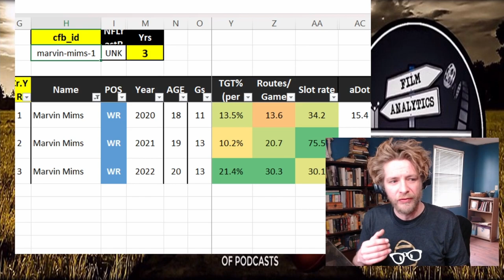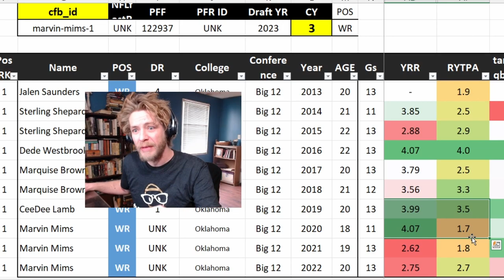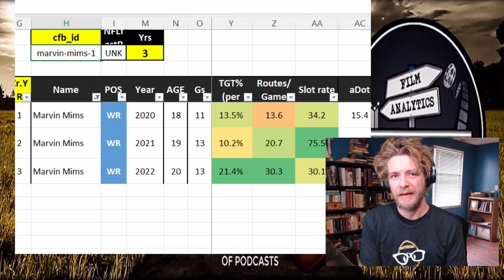Eveyone forgets Marvin Mims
@pahowdy walks through Marvin Mims Rookie Production profile, and talks about it to

Notes:
- Jake Anderson (@NFLdrafttalker) made most of my graphics (any that happen to look good anyway)
- Zac Reed (@tacitassassin13) made my intros and some of the background music
- Gabe Geering (@FFmanbun) made the "Chicken or Crow" theme song for @dynastycrossroads

You catch him live every week on the Weekly Grind every Wednesday at 9:30pm, on YouTube and twitch.